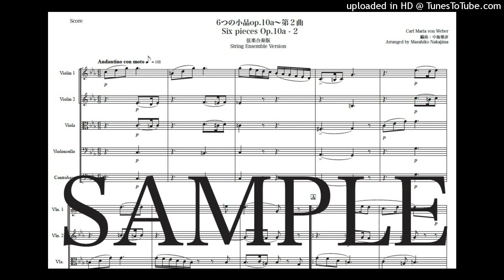ウェーバー「6つの小品op.10a〜第２曲」弦楽合奏版（編曲：中島雅彦）